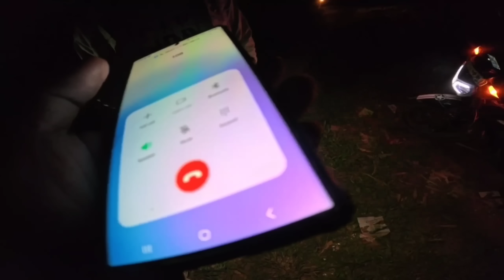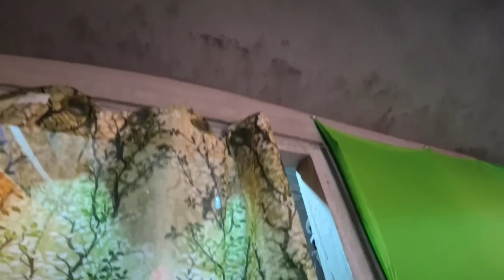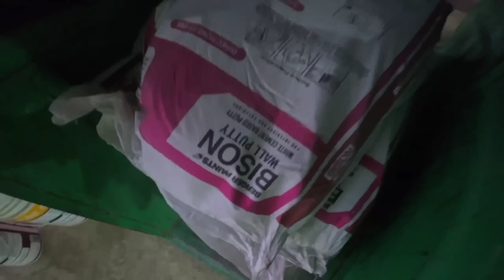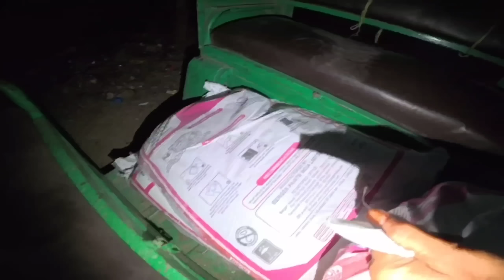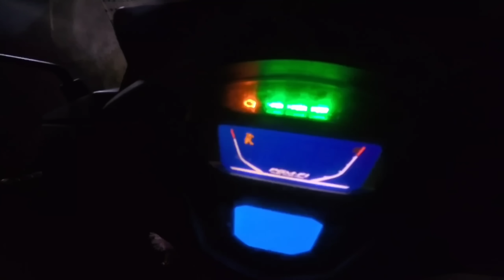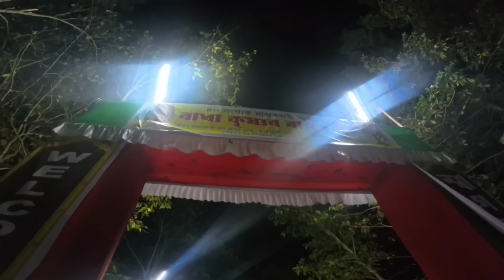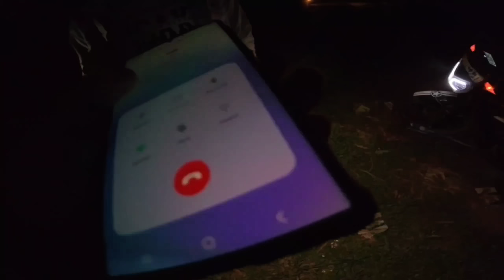২ ঘন্টা ছটফটাই চকুৰ আগত জীৱন ত্যাগ দিলে এজন যুৱকে dulraj_axom Assamese New Video 2023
1/ ভিডিঅৰ মাজত কিছুমান কথা ভুল হলে ক্ষমাদান দিব নিজৰ আপোন বুলি ❤️

2/ আপোনাৰ এটা Comment'এ আমাৰ মনত আঘাত দিব পাৰে 🥹

3/ আমাৰ ভিডিঅৰ লক্ষ্য :-  আমাৰ দৰে দুখীয়া পৰিয়ালে দুখৰ মাজত কেনেকৈ হাহিঁব পাৰে 😁

Ladakh ride  Ladakh vlog
__________________ Ladakh

Facebook :- The As22 Vlog
Location :- Silapathar Gandhinagar Dhemaji Assam